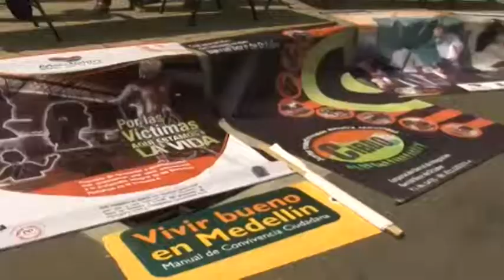Continúan las voces de protesta y solidaridad con familiares de los 11 soldados muertos en el Cauca